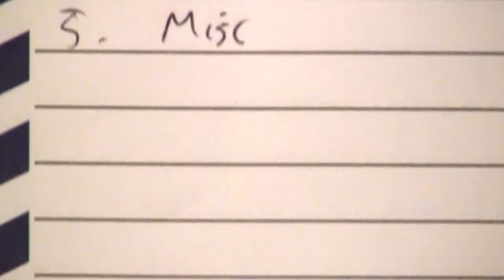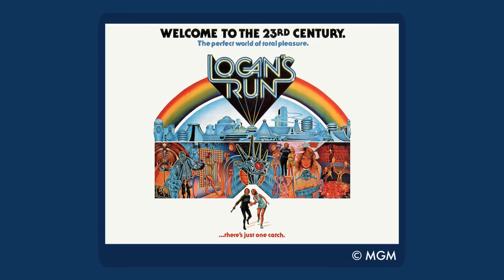Top SPONTANEANATION Episodes Part II: #10-1 - The D-List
And now, the TOP TEN episodes of Paul F. Tompkins' podcast!